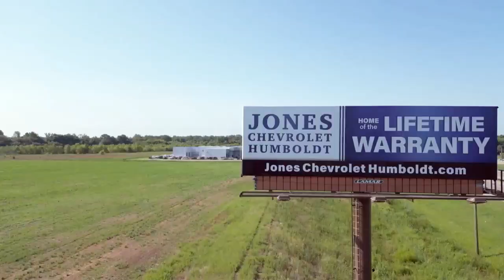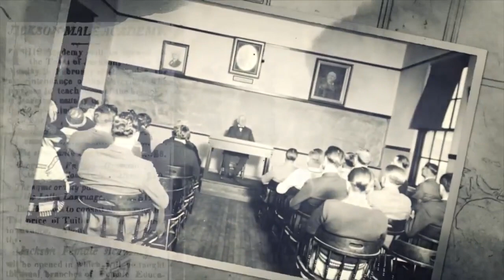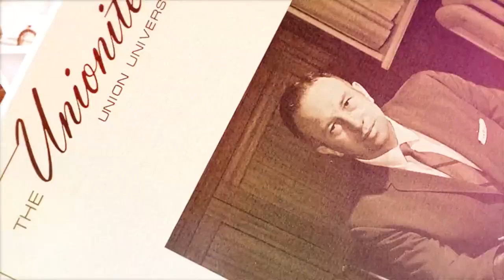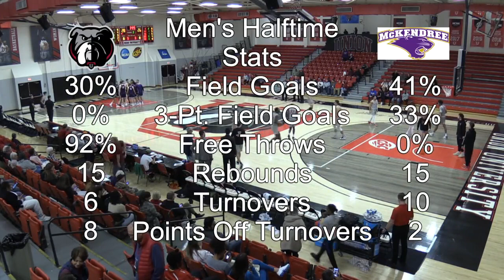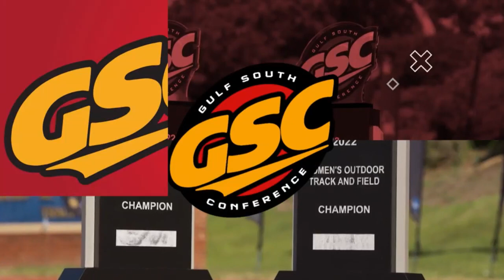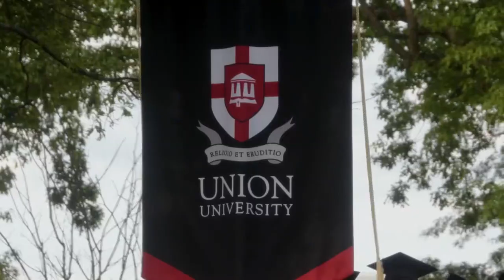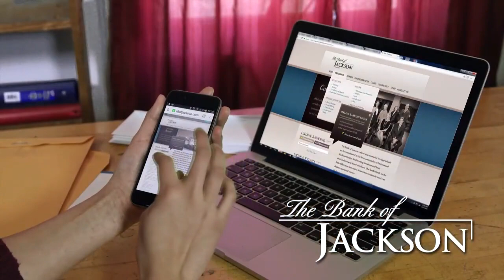Union University vs McKendree Men's Basketball 22NOV2022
Union University vs McKendree Men's Basketball from November 22, 2022, by Worthy Road Studios for the BallGame Blitz TV Show!